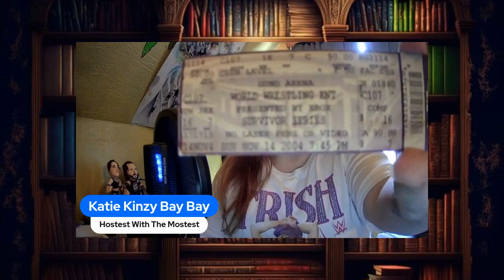StoryTime W/ Katie Kinzy- My 1st Survivor Series Experience!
The next chapter of this story is from my 1st Survivor Series! Hear about my foggy memories of a show I always forget I've gone to, Seeing Eddie Guerrero live, Feelin Taker's flames & much more!
988 Suicide & Crisis Lifeline- in US & Canada

Thank you to Justin for making ALL of the Intro music for our shows!
Justin:
@heeltactics_ on Twitter

Katie: @KatieWrasslin13 on Twitter
Savannah: @Y2Garcia_ on Twitter & Instagram